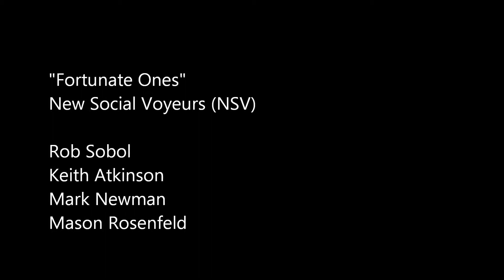"Fortunate Ones" - New Social Voyeurs (NSV)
FORTUNATE ONES

Silver spoon, setting sun
The apparatus is set up
Feed the fire, fan the flames
All is ventured, nothing gained

FFFFF, Fortunate Ones

Dragon chasing your sweet jane
All your days all the same
Channel swimming, atom bombs
The lights go out, something’s wrong

FFFFFF, Unfortunate Ones

Pretty little pills crushed into snow
Drivers on your marks, get set, Lets go, go, go go, go, go, go,
FFFFF, Unfortunate Ones